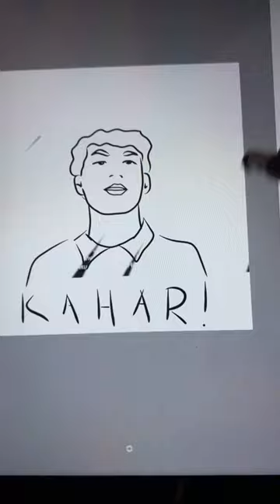Lukis Kahar KAPLA HIGH COUNCIL!!🔥